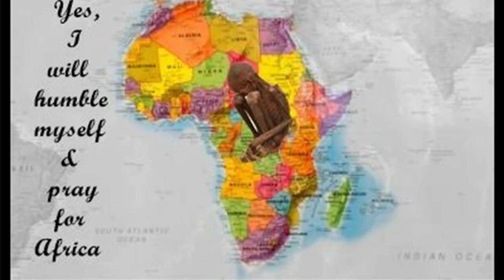The Cupboard of our hearts and minds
Sermon. St George's Knysna. Eddie Blouw. St George's Choir group.